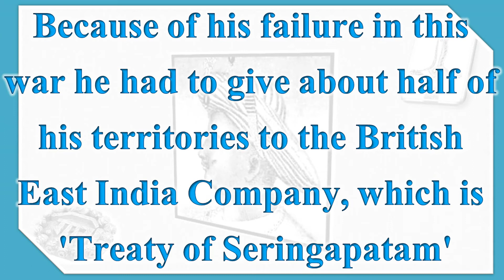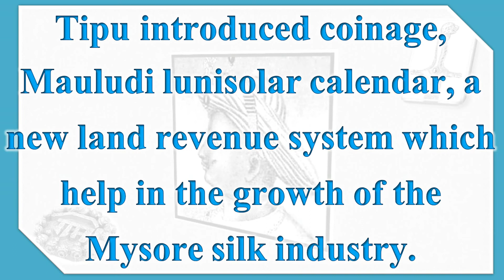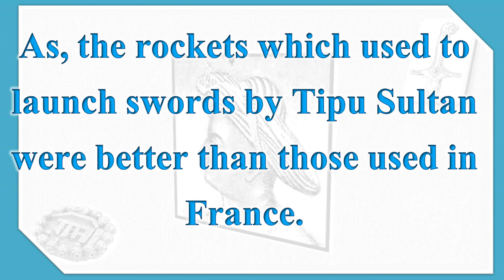“Tipu Sultan” Complete Information & Knowledge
Tipu Sultan’s full name was 'Sultan Fateh Ali Sahab Tipu'
टीपू सुल्तान का पूरा नाम 'सुल्तान फतेह अली साहब टीपू' था
He was also known as 'Tiger of Mysore'. In India, people also denote him as 'Tipu Sahib'.
उन्हें ‘मैसूर का शेर' भी कहा जाता है। भारत में, लोग उसे 'टीपू साहिब' भी कहते हैं।
Tipu Sultan was the Ruler of the Kingdom of Mysore.
टीपू सुल्तान मैसूर राज्य के शासक थे
Tipu Sultan's Father Name was Sultan Haidar Ali
टीपू सुल्तान के पिता का नाम सुल्तान हैदर अली था
He was the eldest son of his Father
वह अपने पिता के सबसे बड़े बेटे थे
Tipu Sultan fought hard to avoid getting his kingdom to overtake by British East India Company
टीपू सुल्तान ने अपने राज्य को ब्रिटिश ईस्ट इंडिया कंपनी से बचाने के लिए कड़ी मेहनत की

The third Anglo-Mysore War was the major failure for Tipu sultan dynasty.
तीसरा एंग्लो-मैसूर युद्ध टीपू सुल्तान वंश के लिए प्रमुख विफलता थी।
Because of his failure in this war he had to give about one-half of his territories to the British East India Company, which is 'Treaty of Seringapatam'
इस युद्ध में उनकी असफलता के कारण उन्हें ब्रिटिश ईस्ट इंडिया कंपनी को अपने क्षेत्र का लगभग एक आधा हिस्सा देना पड़ा, जो 'सरिंगपट्टम की संधि' है।

The name of Tipu sultan palace is 'Dariya Daulat Palace' near Mysore, in Srirangapatna
टीपू सुल्तान के महल का नाम 'दरुया दौलत महल' है जो मैसूर के निकट है, श्रीरंगपट्ट में है।
The British East India Company dismantled the throne and auctioned its parts after Tipu Sultan Died
ब्रिटिश ईस्ट इंडिया कंपनी ने टीपू सुल्तान के मरने के बाद उसके सिंहासन को ध्वस्त कर उसके हिस्से की नीलामी की
The British East India Company also took away his sword and ring as a reward.
ब्रिटिश ईस्ट इंडिया कंपनी ने टीपू सुल्तान की तलवार और अंगूठी को इनाम के रूप में रख लिया।

It's a say that the ring of Tipu Sultan reads "Ram" and he hated the Hindu religion
ऐसा कहा जाता है की है कि टीपू सुल्तान की अंगूठी में ‘राम’ लिखा हुआ था जबकि वह हिंदू धर्म से नफरत करते थे
Tipu Sultan's Sward and the ring were displayed in the British Museum till 2004. Then Vijay Mallya bought his sword in an auction.
टीपू सुल्तान की तलवार और अंगूठी 2004 तक ब्रिटिश संग्रहालय में प्रदर्शित हुईं। फिर विजय माल्या ने एक नीलामी में उनकी तलवार खरीद ली।

Tipu Sultan wanted to destroy Hindu temples in Malabar, as he wanted to establish Islam
टीपू सुल्तान, मलबार में हिंदू मंदिरों को नष्ट करना चाहता था, क्योंकि वह इस्लाम की स्थापना करना चाहता था
It's mentioned in the “Malabar Manual” that the Ponmeri Temple of Badakara, Thalipparampu and Thrichambaram temples of Chirackal Taluqa, and Thiruvangatu of Tellicherry were amongst the major temples ruined by Tipu Sultan

"मालाबार मैनुअल" में लिखा हुआ है की बदकरारा, थिलिपपरम्पू और थ्रचिम्बरम के मंदिर (जो की चिरकलाल तुलुका में हैं ) और थिरुवंगतु टेलिकेशरी के मंदिर टीपू सुल्तान द्वारा बर्बाद किए गए प्रमुख मंदिरों में से थे

Tipu introduced coinage, Mauludi lunisolar calendar, a new land revenue system which help in the growth of the Mysore silk industry.

The technology devised by Tipu Sultan and his father, Haider Ali helped the Frech, to invent there first rocket.
टीपू सुल्तान और उनके पिता हैदर अली की तकनीक द्वारा फ्रांस ने रॉकेट का आविष्कार किया।
As, the rockets which used to launch swords by Tipu Sultan were better than those used in France.
क्यूंकि, टीपू सुल्तान की तकनीक द्वारा लांच की गयी तलवारें फ्रांस में इस्तेमाल होने वाले रॉकेटों की तुलना में बेहतर थी